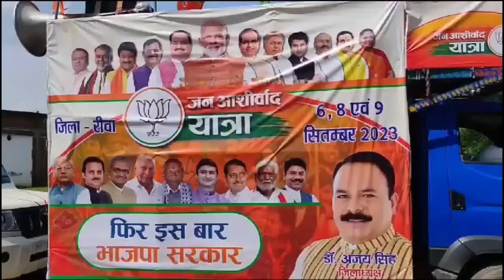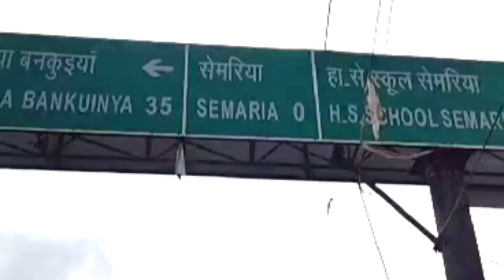Rewa | सेमरिया BJP में गैंगवार की आशंका | antik viral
जनआशीर्वाद यात्रा की शुरुआत करने सेमरिया पहुंचे प्रदेश के गृह मंत्री Narottam Mishra ने जो कुछ देखा उससे उनके पैरों तले जमीन खिसक गयी होगी. असल में रीवा की सेमरिया विधानसभा में सत्ता में बीजेपी है और विपक्ष में भी. सुनकर आपको हैरानी होगी लेकिन ये सच है.

Music Courtesy-
Music From The_Mountain from Pixabay